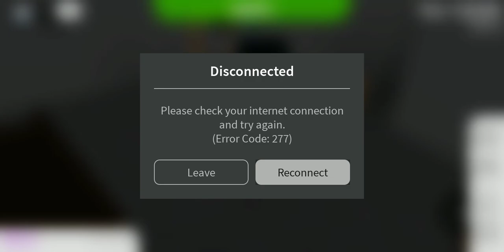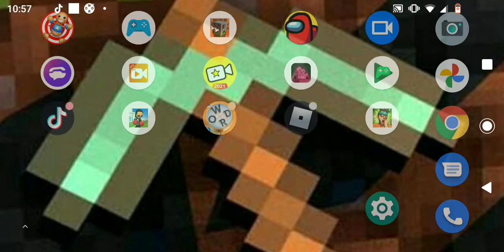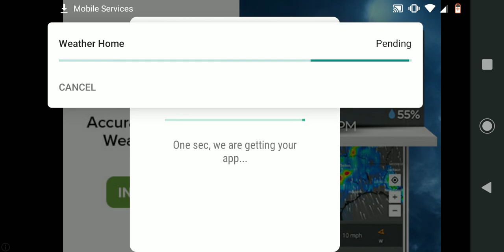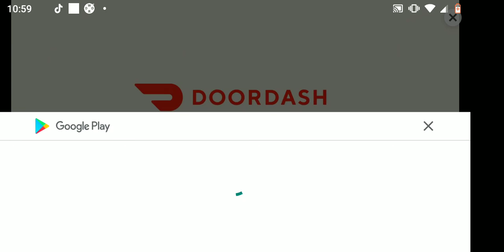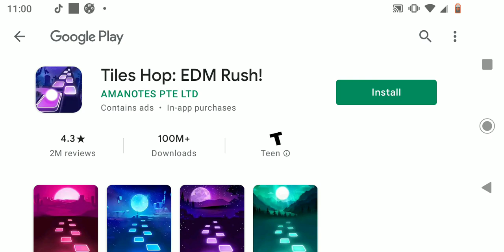May 19, 2021